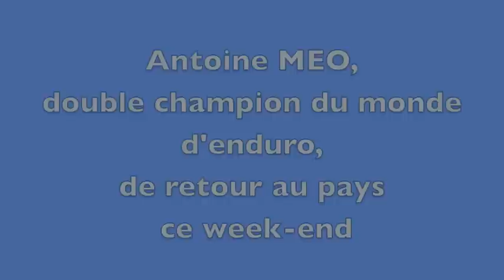Antoine Méo, double champion du monde d'enduro, de retour à Digne pour une manche du Cht de France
Le Dignois Antoine Méo, double champion du monde d'enduro sera la grande attraction de la manche du Championnat de France organisée ce samedi 16 et ce dimanche 17 juin à Digne-les-Bains. Antoine Méo est heureux de ce retour sur le sol natal, qui n'avait plus accueilli de compétition de haut niveau dans sa spécialité depuis 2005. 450 pilotes sont engagés ce week-end, dont 3 Français, les meilleurs mondiaux dans leur catégorie. L'épreuve sera donc très relevée.